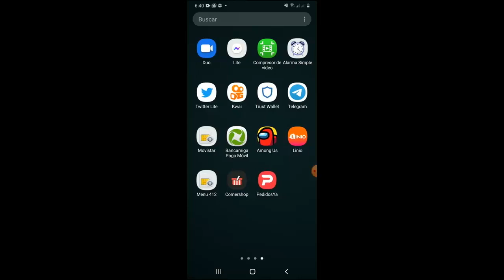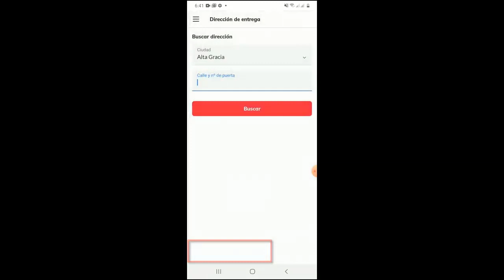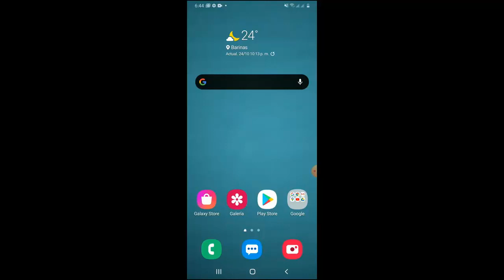Como Crear una Cuenta en PedidosYa Rápido I Solución 2024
En este video te enseñare a Como Crear una Cuenta en PedidosYa de una manera rápida y sencilla por medio de varios pasos que cualquier persona puede realizar

Videos Recomendados
💛 Como ACELERAR Celular. Haz esto!